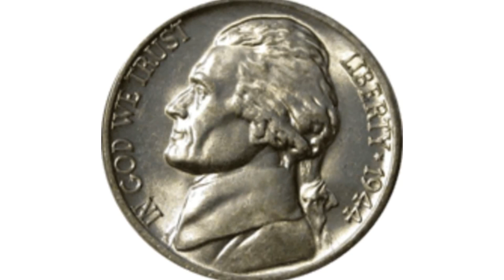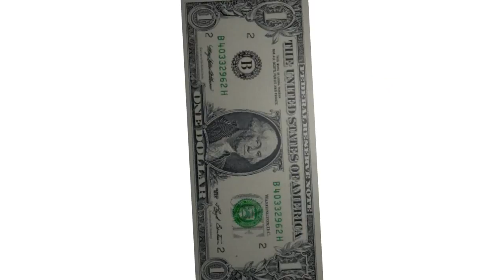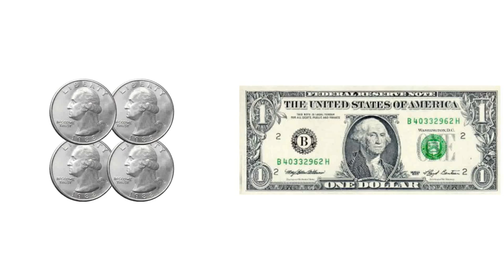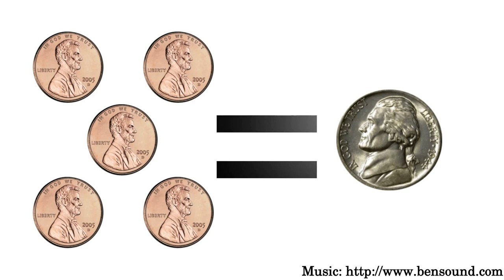Coins Version #1 Videos for Kids